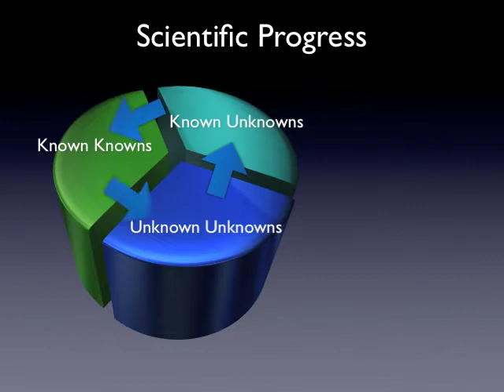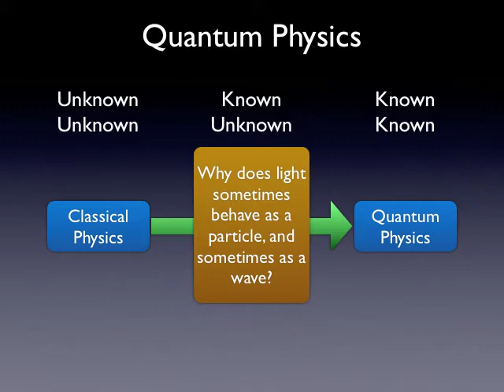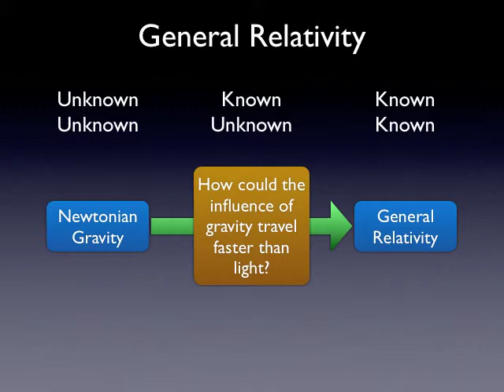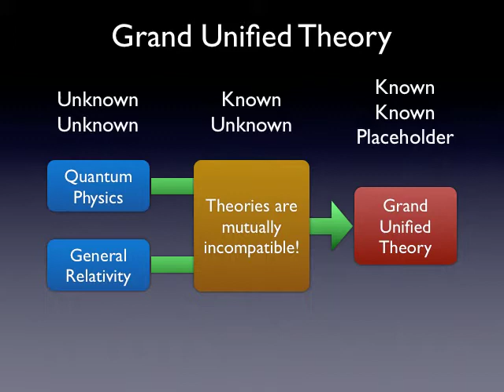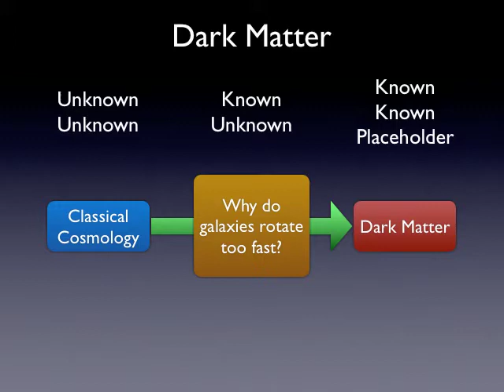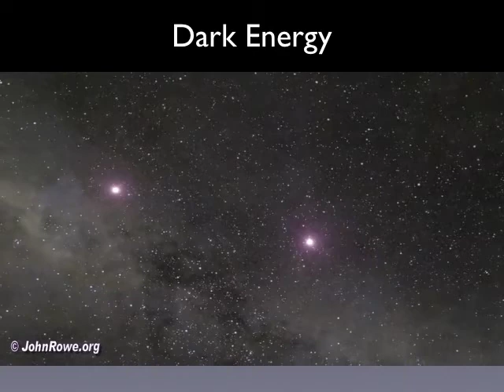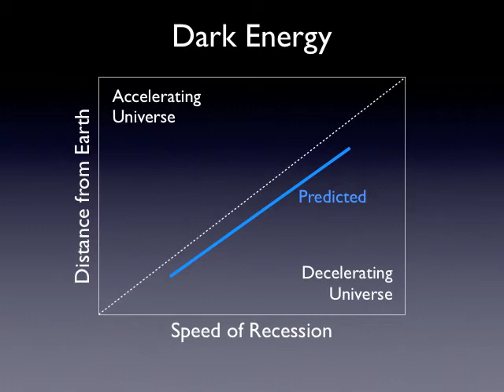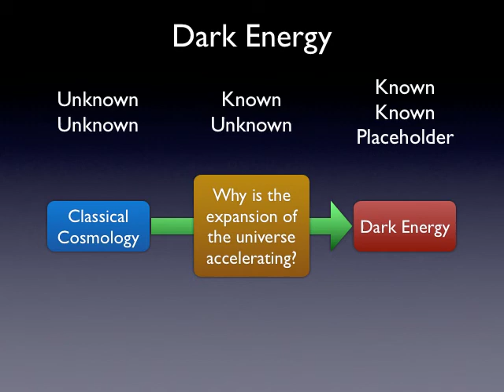Known Unknowns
In this presentation for SkeptiCamp Ottawa, Dana Peters describes how "Known Unknowns" drive scientific progress.